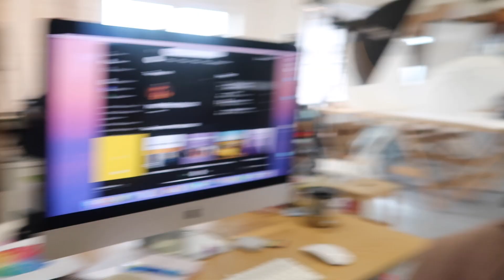MINI VLOG !!!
Hi all welcome back, hope you all enjoy!